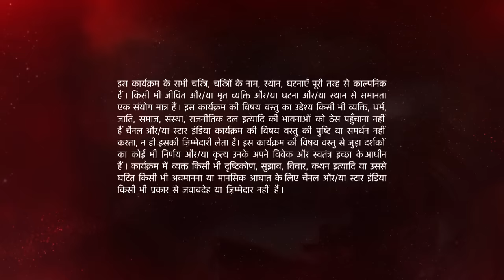Ishqbaaz | इश्क़बाज़ | Tej ki kis harkat se laga Gauri ko bura?